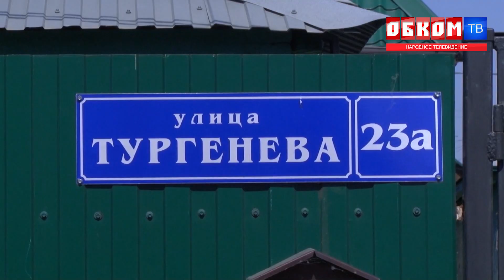Хроника дня. Невыносимые условия. 27.05.2021